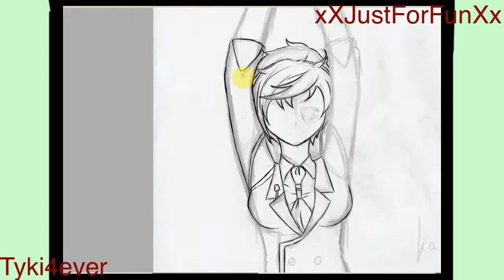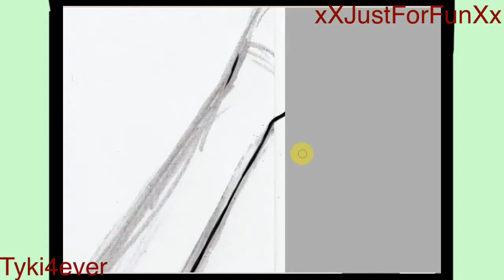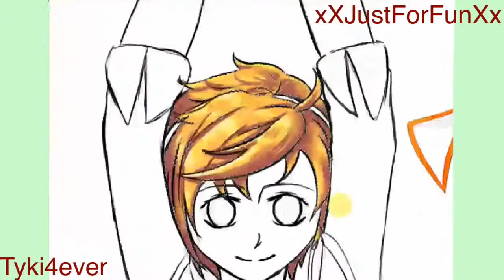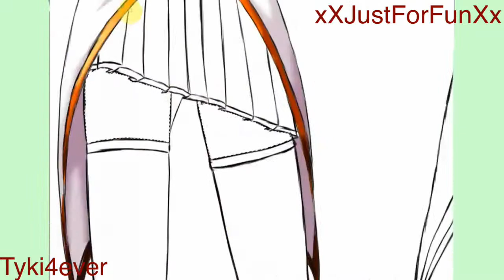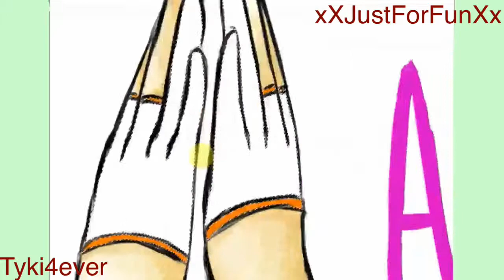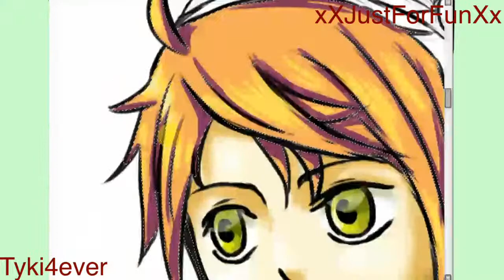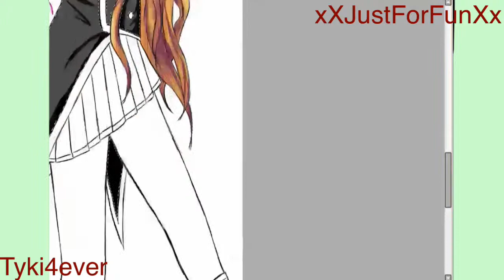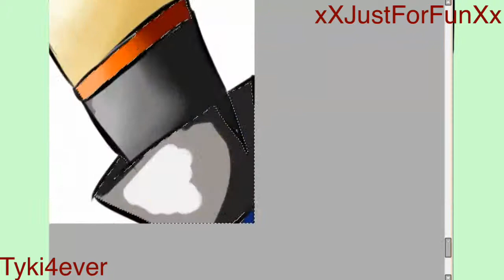[Speedpaint Paint tool sai] Vocaloid Anon & Kanon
Argh, not that fast and stressfull movement again -.-